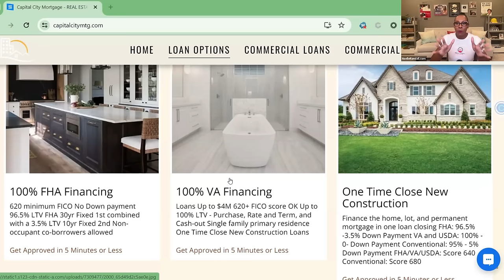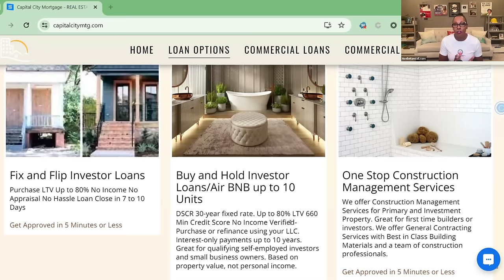How To Buy Houses With 𝟭𝟬𝟬% 𝗙𝗶𝗻𝗮𝗻𝗰𝗶𝗻𝗴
𝐆𝐞𝐭 𝐚𝐩𝐩𝐫𝐨𝐯𝐞𝐝 𝐞𝐚𝐬𝐢𝐥𝐲 𝐰𝐢𝐭𝐡 𝐭𝐡𝐞𝐬𝐞 𝐥𝐨𝐚𝐧𝐬 𝐭𝐨 𝐛𝐮𝐲 𝐲𝐨𝐮𝐫 𝐫𝐞𝐧𝐭𝐚𝐥 𝐩𝐫𝐨𝐩𝐞𝐫𝐭𝐲 𝐰𝐢𝐭𝐡 𝟏𝟎𝟎% 𝐟𝐢𝐧𝐚𝐧𝐜𝐢𝐧𝐠:

In this episode, we welcome Ms. Tunita Bailey, also known as The Money Lady. We dive deep into the strategies for buying houses with 100% financing and explore the various products and loans available that you can easily get approved for. Tune in to learn valuable insights and practical tips on how to make your home-buying dreams a reality without the need for upfront cash.

𝐌𝐲 𝐥𝐚𝐬𝐭 𝐛𝐢𝐠𝐠𝐞𝐬𝐭 𝐞𝐯𝐞𝐧𝐭 𝐢𝐧 𝐒𝐞𝐩𝐭𝐞𝐦𝐛𝐞𝐫. (𝟑 𝐃𝐚𝐲𝐬 𝐈𝐧-𝐩𝐞𝐫𝐬𝐨𝐧 𝐞𝐯𝐞𝐧𝐭)

𝐃𝐢𝐬𝐜𝐨𝐯𝐞𝐫 𝐭𝐡𝐞 𝐍𝐞𝐰 𝐖𝐚𝐲 𝐭𝐨  𝐈𝐧𝐯𝐞𝐬𝐭 𝐢𝐧 𝐑𝐞𝐚𝐥 𝐄𝐬𝐭𝐚𝐭𝐞 𝐀𝐧𝐝 𝐌𝐚𝐤𝐞 𝐁𝐢𝐠 𝐏𝐫𝐨𝐟𝐢𝐭𝐬 𝐅𝐫𝐨𝐦 𝐇𝐮𝐧𝐝𝐫𝐞𝐝𝐬 𝐎𝐟 𝐏𝐫𝐨𝐩𝐞𝐫𝐭𝐢𝐞𝐬 𝐖𝐢𝐭𝐡𝐨𝐮𝐭 𝐃𝐞𝐛𝐭!

𝐆𝐞𝐭 𝐦𝐲 𝐧𝐞𝐰 𝐛𝐨𝐨𝐤 𝐟𝐨𝐫 𝐟𝐫𝐞𝐞: 𝐀 𝐆𝐮𝐢𝐝𝐞 𝐭𝐨 𝐄𝐦𝐛𝐫𝐚𝐜𝐢𝐧𝐠 𝐘𝐨𝐮𝐫 𝐈𝐧𝐧𝐞𝐫 𝐂𝐄𝐎 𝐚𝐧𝐝 𝐁𝐮𝐢𝐥𝐝𝐢𝐧𝐠 𝐚 𝐋𝐞𝐠𝐚𝐜𝐲:

00:00 Introduction
02:16 100% FHA Financing
06:13 Rapid Rescore
08:05 100% VA Financing
10:22 100% DSCR Financing
12:20 DSCR Loan With Business Credit
14:25 Business Line Of Credit